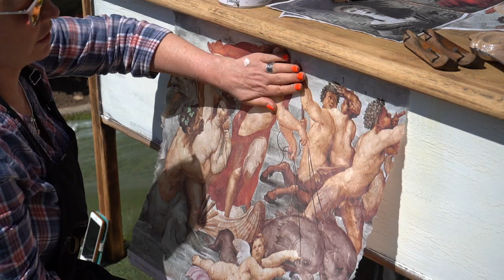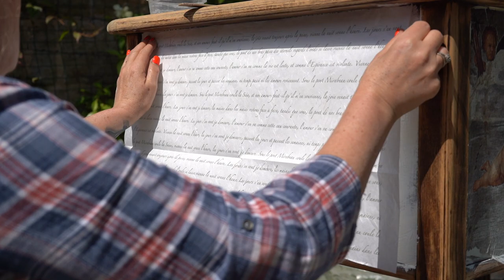The Creation of: Anna's Desk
Watch along as SollyJo & Mihail create Anna's desk using the limited edition Posh Chalk Deluxe Decoupage and Posh Chalk Pigments.

Products in this video:
- Posh Chalk 'Red Cloak' Deluxe Decoupage
- Posh Chalk 'Posh Script' Deluxe Decoupage
- Posh Chalk 'Pair of Queens' Deluxe Decoupage
- Posh Chalk 'Silver' Pigments
- Posh Chalk 'Harlequin' Stencil
- Posh Chalk Pastes

If you'd like to spruce up your projects with anything you've seen today, find your nearest retailer here:

For inspiration, hints, tips and giveaways join our exclusive (and free) Artisan Creations Group: